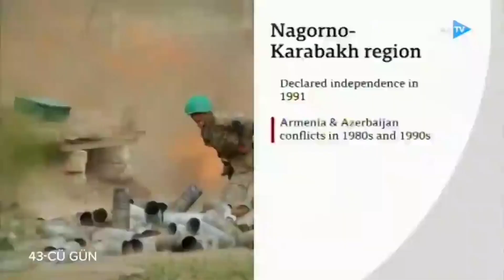43 -cü gun. Şuşanın alınması. Real kadrlar. Xalqımızın sevinci. 08.11.2021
Kanala abunə olun dostlar, təşəkkürlər